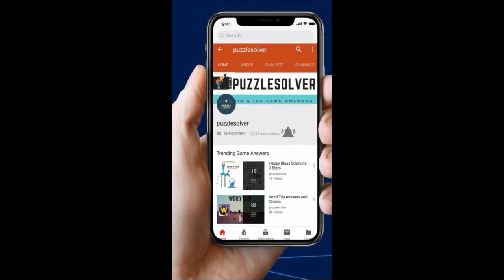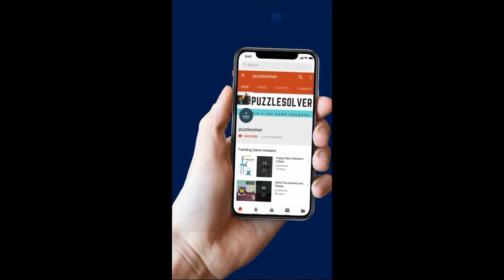Word Toons Levels 976 to 990 Answers